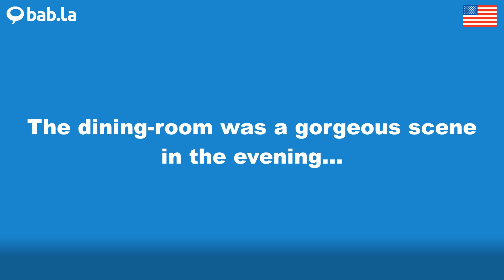GORGEOUS pronunciation | Improve your language with bab.la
Improve your spoken English by listening to GORGEOUS pronounced by different speakers – and in example sentences too. Learn and love languages with bab.la.